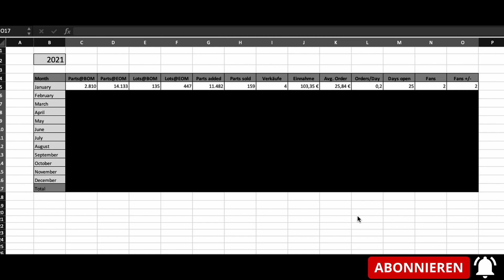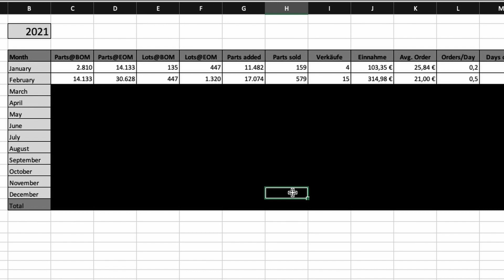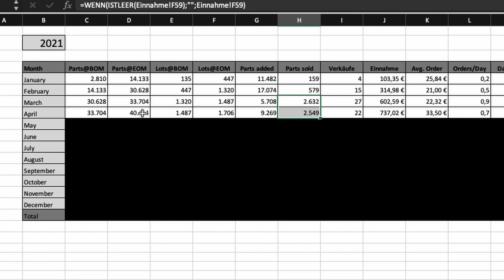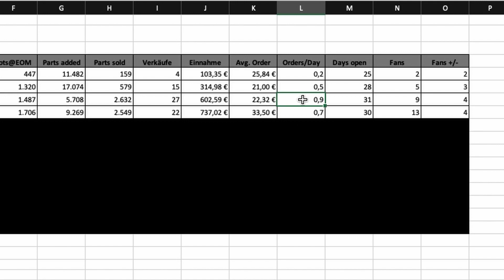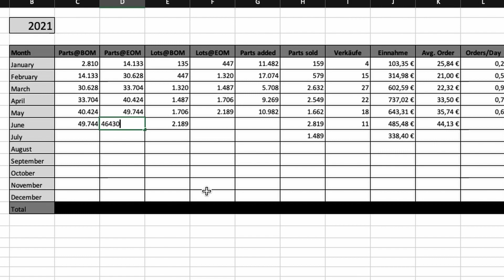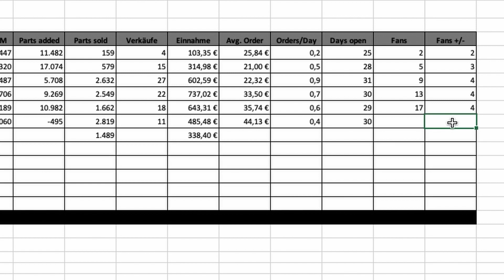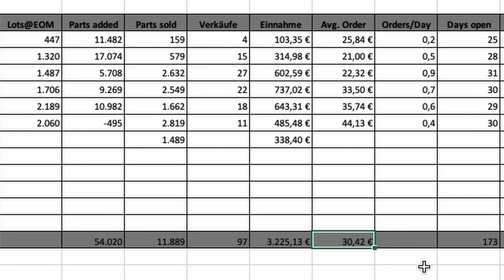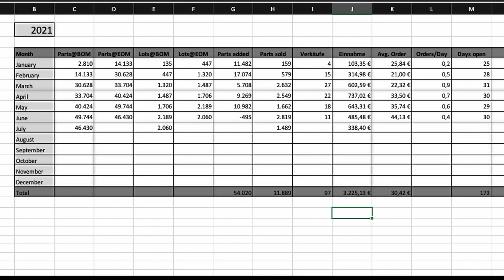Bricklink für Einsteiger #6: Fazit nach 6 Monaten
Seit nunmehr 6 Monaten betreibt der kleine Bayer seinen Bricklink-Shop. Grund genug, ein erstes Fazit zu ziehen. Heute gibt es Einblicke in Zahlen & Fakten. Wie viel Geld 🤑 wurde generiert, welcher Aufwand wurde betrieben, usw.

LEGO-Angebote bei amazon*

__TIMESTAMPS:______
00:00 Einleitung
00:30 Kurze Erklärung zu den Daten
01:09 Shop-Eröffnung im Januar
03:04 Nachschub im Februar
04:50 Dicke Einnahmen im März & April
07:36 Welche Ziele mit dem Shop?
08:22 Mai deutet Durststrecke an
09:30 Flaute im Juni
12:30 Zusammenfassung der sechs Monate
13:12 Einnahmen & Ausgaben
15:40 Hilfreich? Gerne abonnieren und kommentieren!

- The Bavarian -  🥨

__ Wo zu finden? ______

__Meine Aufbewahrung*: ______
Kleinteilemagazin Stanley klein
Kleinteilemagazin Stanley groß
Kleinteilemagazin Stanley Mix
GEHEIMTIPP! Sortierbox für kleine Teile (4er Pack)
Aufbewahrungboxen groß (4er Pack)
Kleine Regale
Große Regale

TIPP: Werdet Fan des Stores und The Bavarian informiert euch als erste über neue Figuren, Teile und Updates! 🤟🏼😉